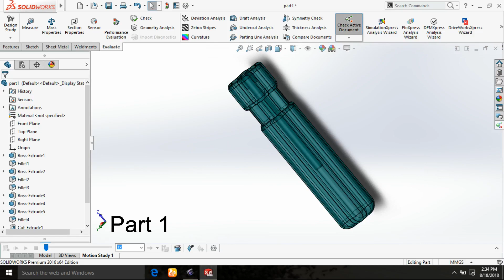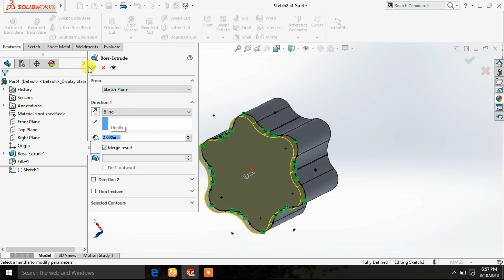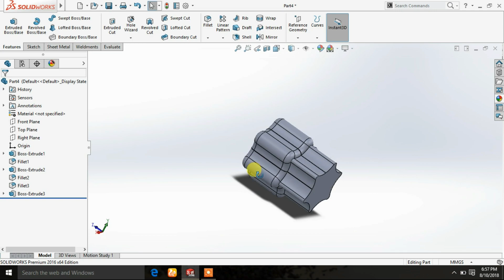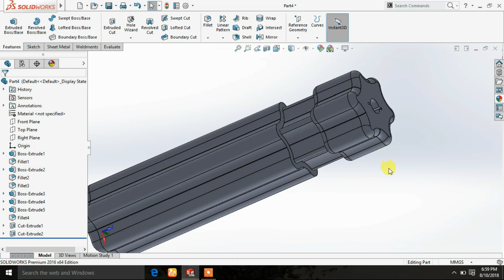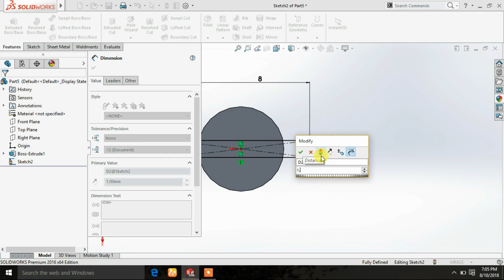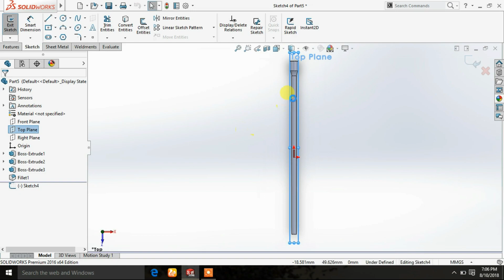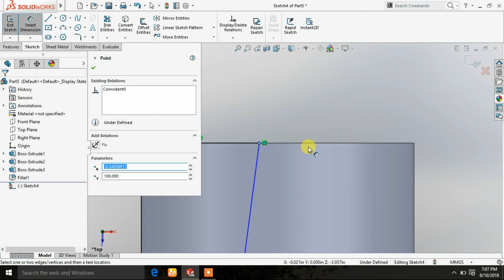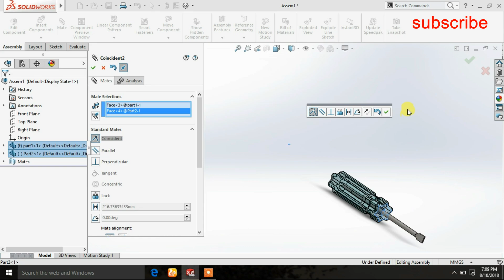screwdriver design in solidwork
screwdriver use in screwing and unscrewing manual or powered